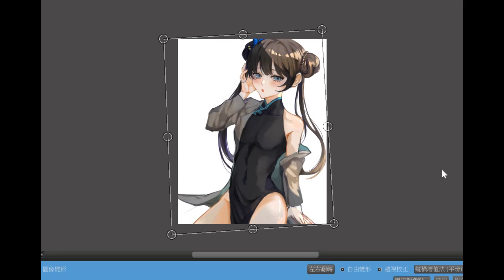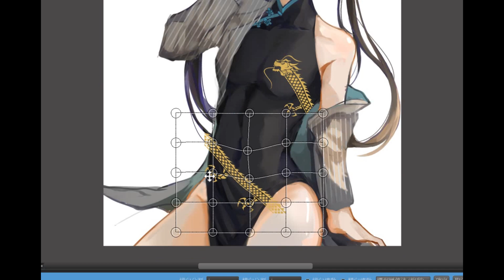阿茵的電繪時光79 |來畫キサキ会長！！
雖然沒玩蔚藍檔案，但這蘿莉 真香🥵💕🤌
(改名叫蘿莉檔案好ㄌ